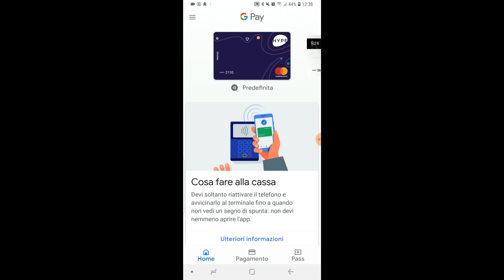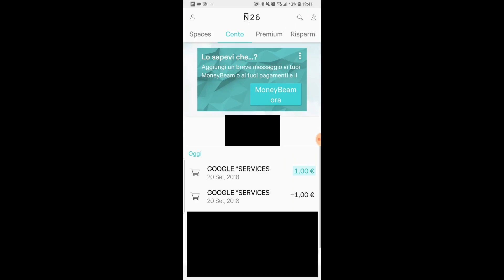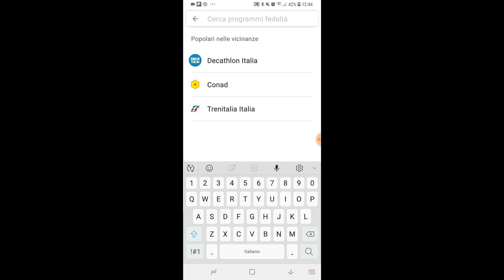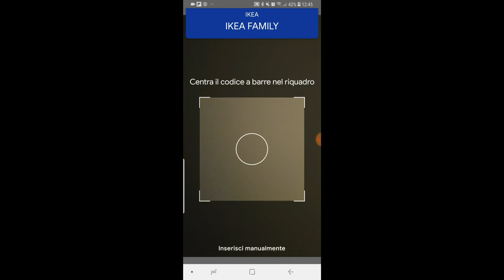GOOGLE PAY: Gestisce le Carte N26 e Hype a differenza di Samsung Pay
(€10,00 GRATUITI continuano fino al 31/12/2018 e viene eseguita una ricarica di almeno €1,00)